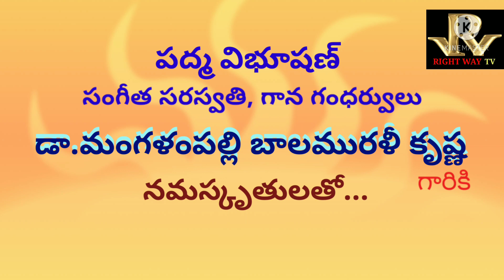August 15, 2021: 75 వ స్వాతంత్ర్య దినోత్సవ శుభసందర్భం గా భారతమాతకు వందన సమర్పణ